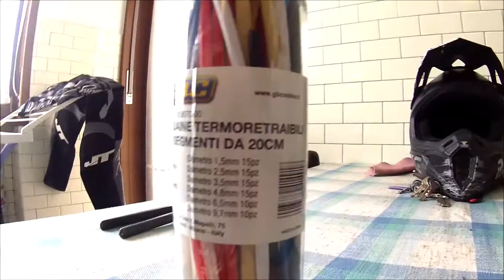METTI IN SICUREZZA LA GO PRO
IN QUESTO VIDEO, CHECCO VI SPEIGHERA' UN BARBATRUCCO INCREDIBILE PER METTERE IN SICUREZZA LA GO PRO AL CASCO, ONDE EVITARE ACCIDENTALI PERDITE IN PISTA

QUA I LINK PER IL MATERIALE NECESSARIO:

CAVO FRENO BICICLETTA

GUAINA TERMORESTIRNGENTE

MANICOTTI STRINGICAVO